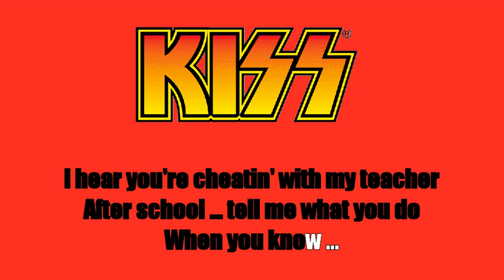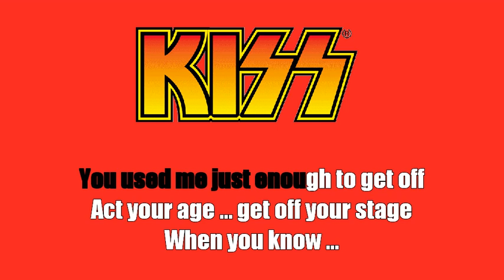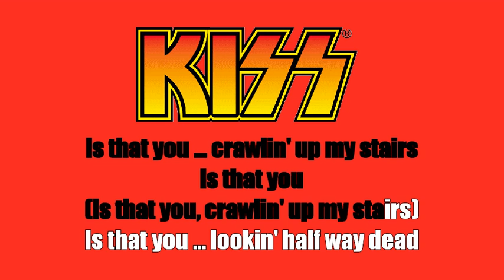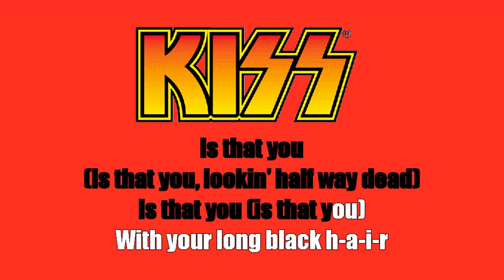Karaoke: Kiss / Is That You?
Act: Kiss
Track: Is That You?
Album: Unmasked
Year: 1980
Writer(s): Gerard McMahon